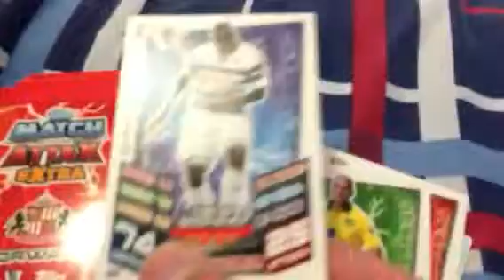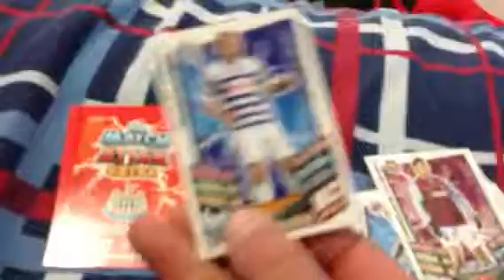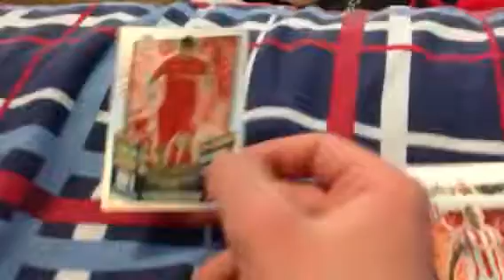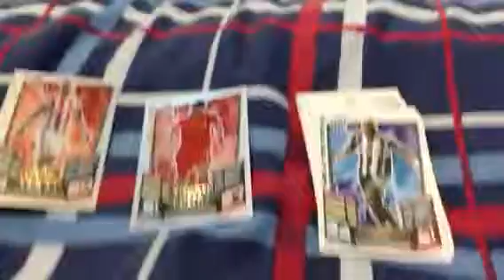Match attax extraaaaaaaaa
Sruez hat trick hero and good pulls